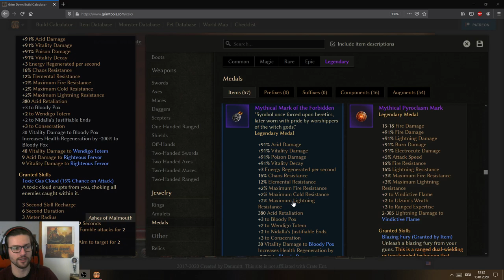[HC] Grim Dawn Build Guide - Bramblevine Archon, acid retaliation vines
timestamps:
0:00 intro
0:20 skill point allocation
6:26 devotions
9:45 how to make devotions
14:11 gear
21:14 Dummy
22:31 Bargoll
22:49 Kra'vall
23:25 Ancient Grove
25:38 Gargabol
26:26 Tomb of the Heretic
27:00 Magi
29:11 Morgoneth
30:15 Lokarr dungeon
32:30 Lokarr